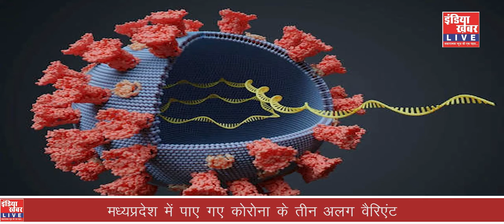भोपाल में जीनोम सिक्वेसिंग की शुरूवात || Watch LIVE || LIVE NEWS || LIVE TV